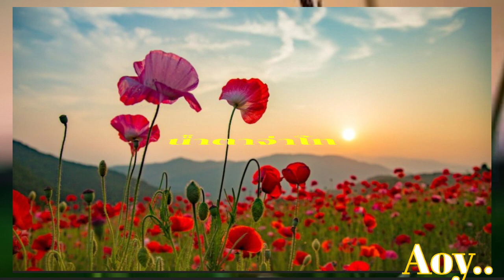น้ำตาจ่าโท 💜 สุรพล สมบัติเจริญ